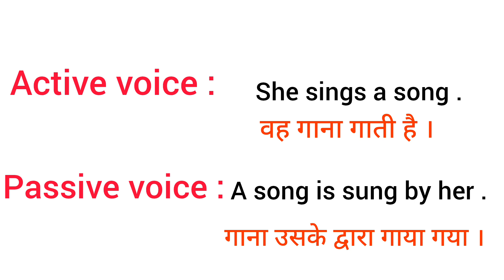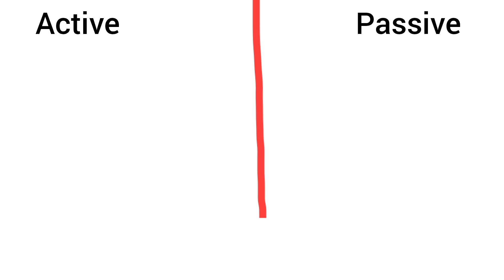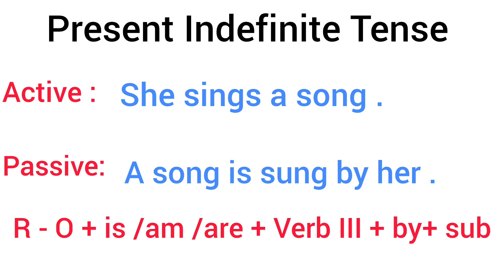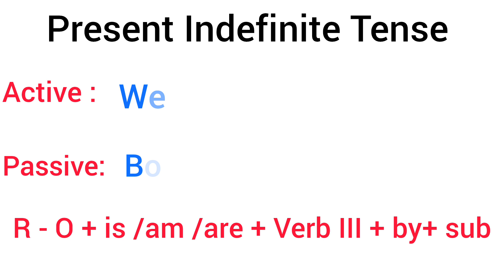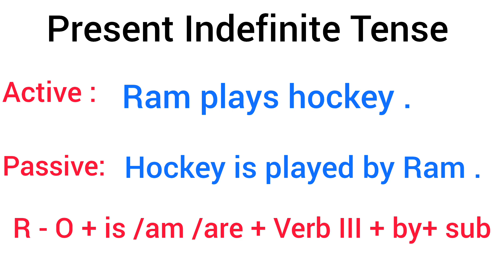Active Passive | Present Indefinite Tense| Active and Passive Voice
Active  Passive Voice | Active and Passive Voice in English Grammar

And Don't forget to leave a lovely 🤩 comment.

=NjS6g4YgqyFbvCTX